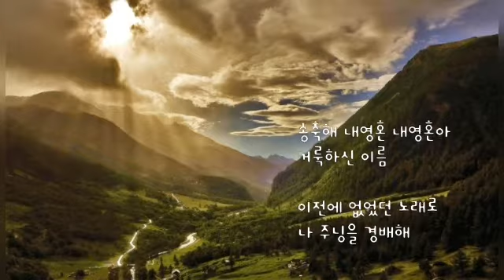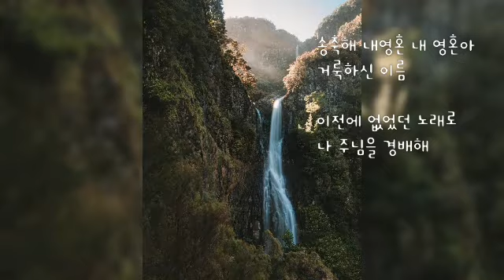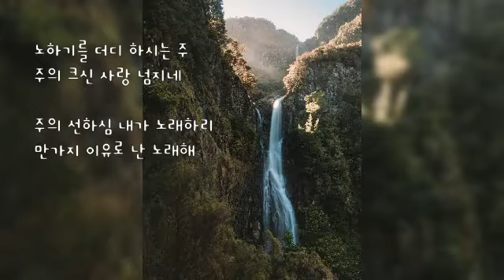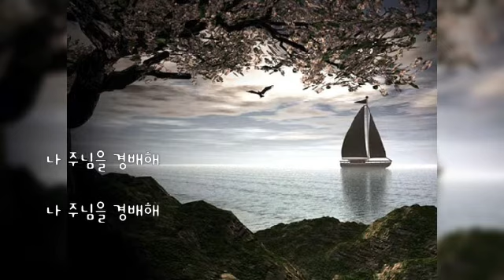ccm"송축해 내 영혼 '' 알토#/고주섭장로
''나의 생전에 여호와를 찬양하며
나의 평생에 내 하나님을 찬송하리로다(시편146:2)